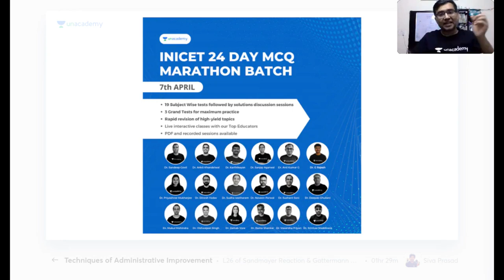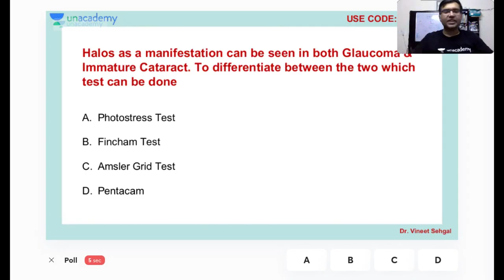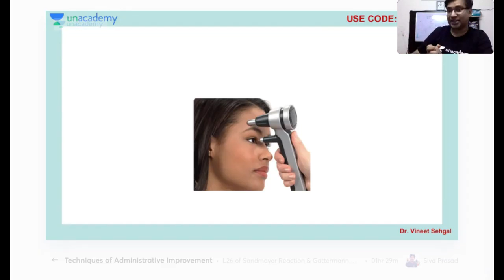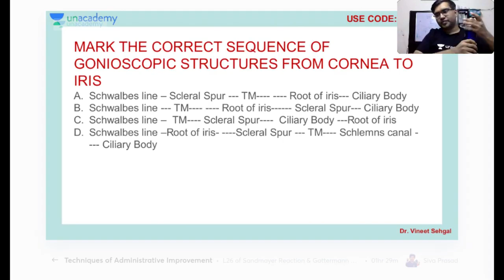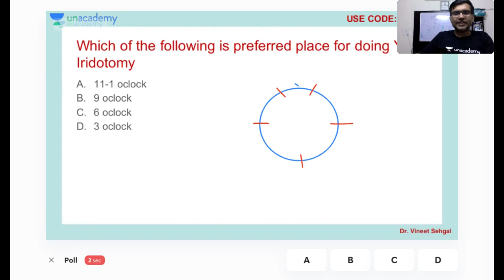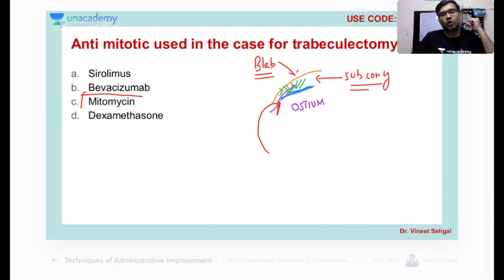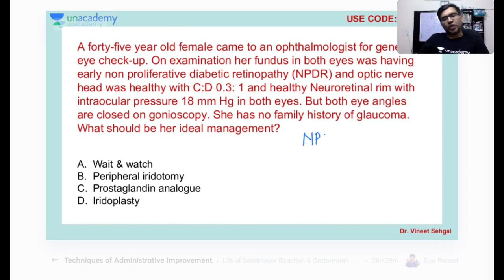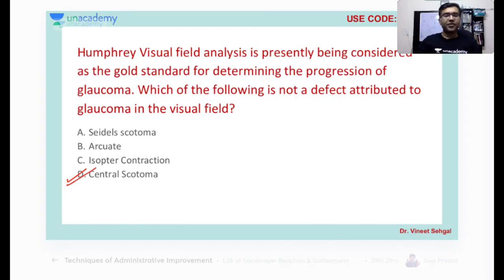Glaucoma Demystefied l NEET PG l Dr Vineet Sehgal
In this NEET PG 2021 Lecture, Dr. Vineet Sehgal will be Glaucoma Demystefied Dr. Vineet Sehgal MD (AIIMS) is a prolific teacher with more than 8 years of experience in PGMEE teaching and author of OME notes.

Vineet Sehgal and other top educators are teaching live on Unacademy Subscription.

Unacademy Subscription Benefits:

1. Learn from your favorite teacher
2. Dedicated DOUBT sessions
3. One Subscription, Unlimited Access
4. Real-time interaction with Teachers
5. You can ask doubts in a live class
6. Limited students
7. Download the videos & watch offline